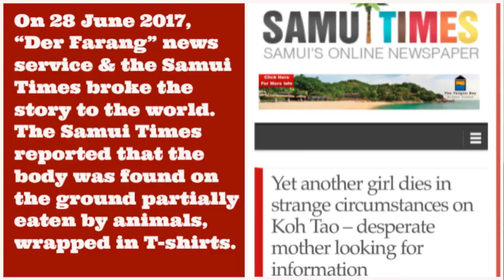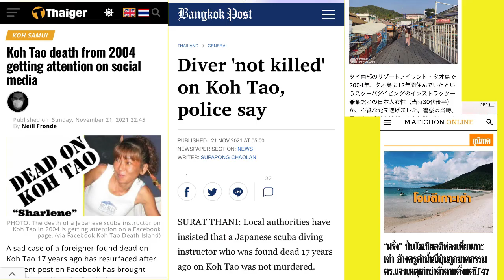Why do some expats remain on Koh Tao despite so many murders and suspicious deaths on Death Island?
In a recent online post, Su Buchanan, scuba diving instructor, author and founder of the Samui Times news service explained why she stayed on Koh Tao while people around her were dying one after another.  Graphics have been added to that short story in this brief video.

I have heard from other viewers who discretely report that they were long term residents but left the island after being threatened or after being tired of the violent crime and cover-ups.

What hope is there for the Koh Tao murder scapegoats (outlines efforts to help them):

Piano cover by Riyandi Kusuma (on YouTube)